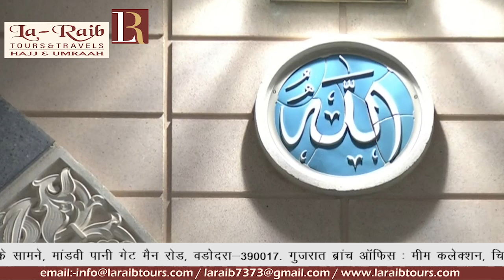19th Ramadan 1440 Madeenah Taraweeh Sheikh Hameed